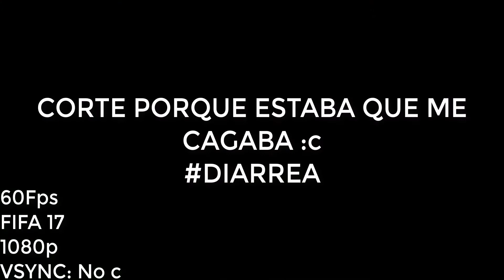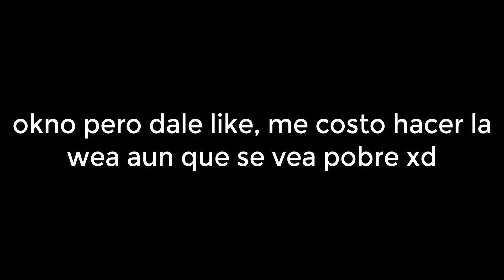Acer Nitro 5 - FIFA 17 - GTX1050 - Intel Core i5-7300HQ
3er video de prueba de juegos en mi PC Acer Nitro 5 espero que les guste, compartan y diganme que juegos quieren que pruebe asofhjfusdhf
Mi Skype: iTaxHD